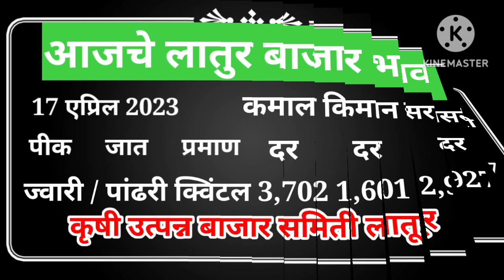17 एप्रिल | आजचे सर्व पिकांचे बाजार भाव लातूर | today soybean Bazar bhav latur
17 एप्रिल | आजचे सर्व पिकांचे बाजार भाव लातूर | today soybean Bazar bhav latur